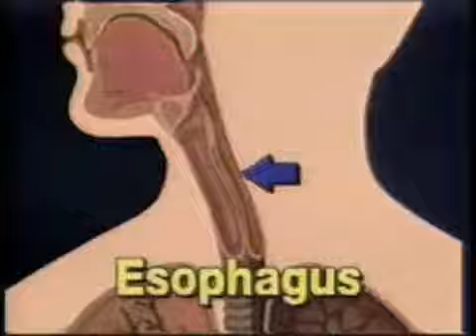A Tour of the Digestive System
A sample video created using iMovie trailer